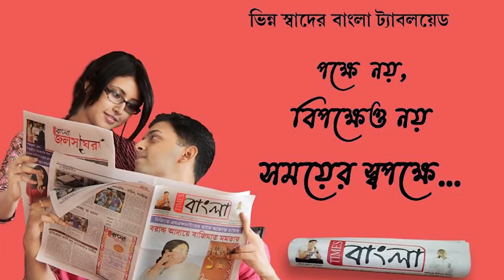পৌরসভা নির্বাচনে এলাকায় যাতে বহিরাগতরা থাকতে না পারে নিশ্চিত করতে মহকুমা শাসকের কাছে আবেদন বিজেপির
পৌরসভা নির্বাচনের ভোট প্রচার শেষে আসানসোল পৌরসভা এলাকায় যাতে বহিরাগতরা থাকতে না পারে তা নিশ্চিত করতেমহকুমা শাসকের কাছে  আবেদন বিজেপির